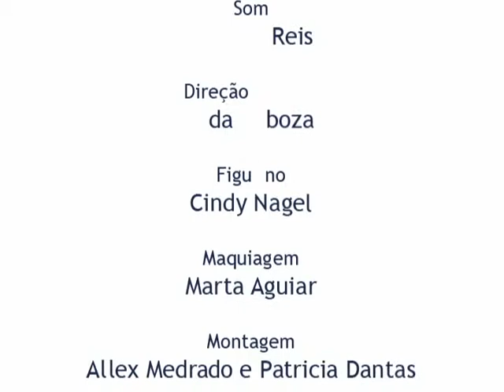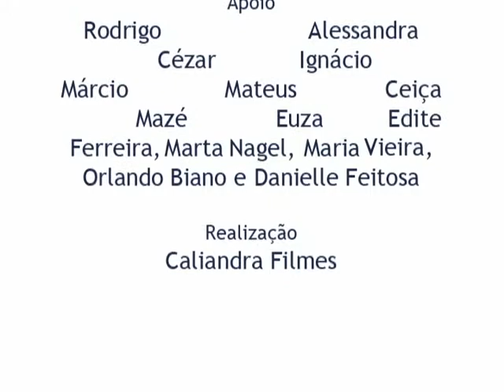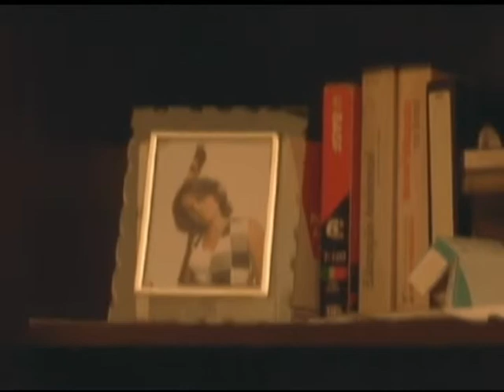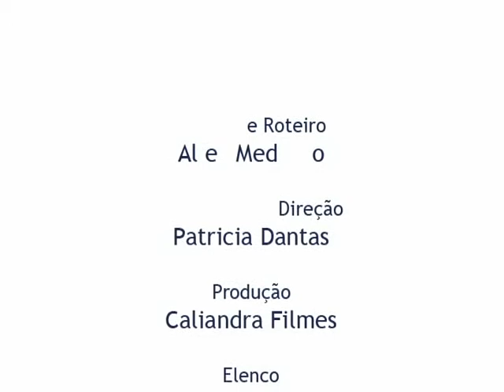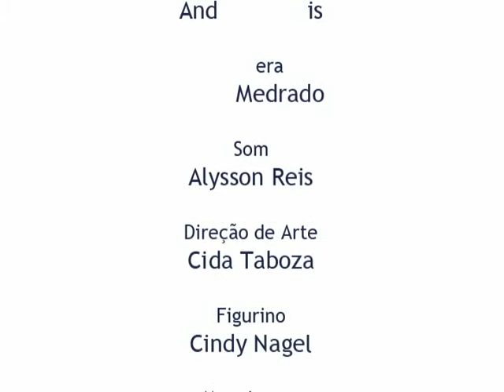Sandra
Sozinha em seu apartamento, Sandra sofre um processo de surto e paranóia causado pela violência e pelo sentimento de culpa. Sem saber distinguir ao certo o real e o imaginário, o que são delírios e o que são lembranças, o espectador será convidado a mergulhar na mente desta personagem.

Ficha Técnica:
Título Original: Sandra
Gênero: Suspense
Tempo de Duração: 9 min
Direção e Roteiro: Allex Medrado
Assistente de Direção: Patricia Dantas
Produção: Caliandra Filmes
Elenco: Lívia Fernandez, Fernando Bressan
Preparação de Elenco: Selma Trindade
Direção de Fotografia: Alysson Reis
Assistente de Fotografia: Anderson Reis
Câmera: Allex Medrado
Som: Alysson Reis
Direção de Arte: Cida Taboza
Figurino: Cindy Nagel
Maquiagem: Marta Aguiar
Montagem: Allex Medrado e Patricia Dantas
Finalização: Nina Fragale
Trilha Sonora: Val Klay e J.G. Pinheiro
Mixagem e Masterização: Val Klay
Apoio: Rodrigo Luiz Martins, Alessandra Rodrigues, Cézar Valois, Ignácio Amaral, Márcio Taboza, Mateus Aguiar, Ceiça Matos, Mazé Aguiar, Euza Reis, Edite Ferreira, Marta Nagel, Maria Vieira, Orlando Biano e Danielle Feitosa
Realização: Caliandra Filmes